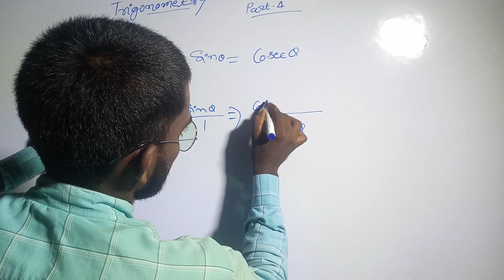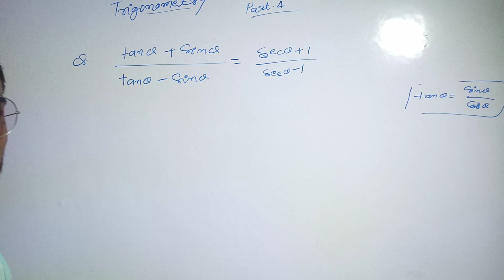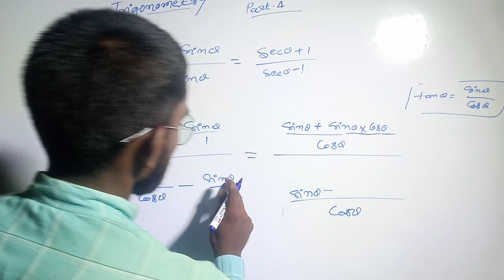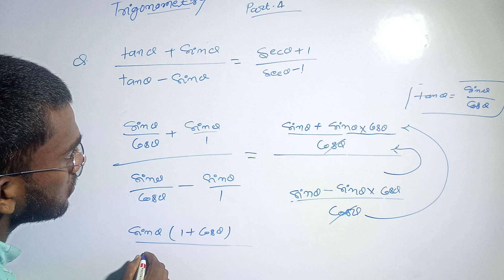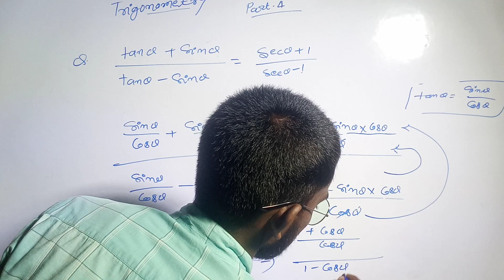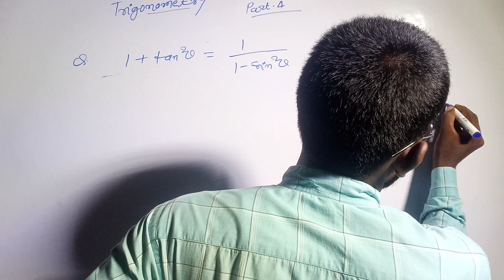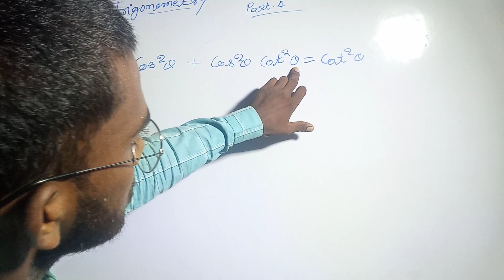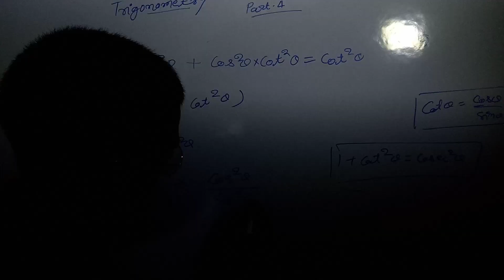Trigonometry(dhasu tricks) Class-10th/math tricks/प्रश्नावली-6.1/up board/hindi midium//by-vijay sir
sin(1080°) cas(720°)
tan(1920°) sin(900°)